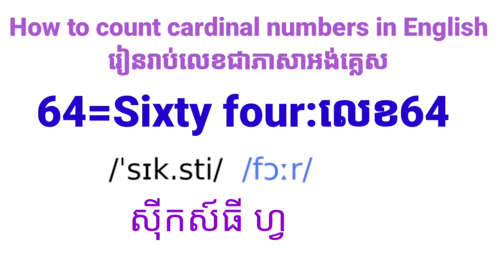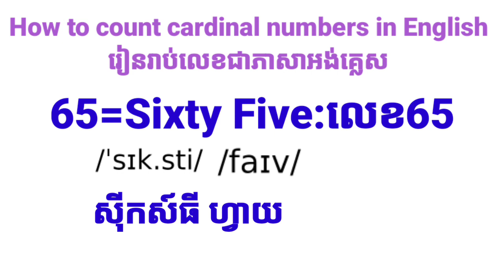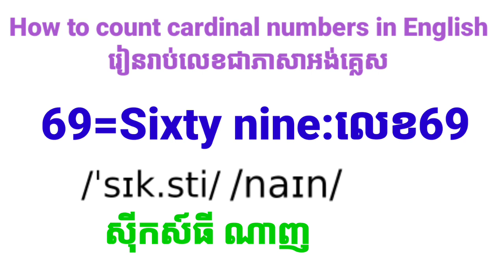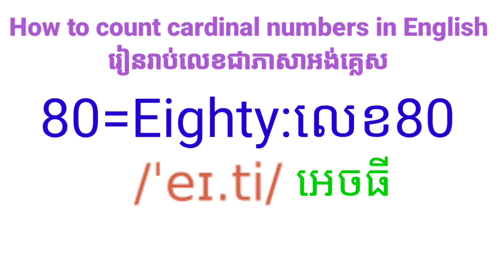First English Classថ្នាក់អង់គ្លេសដំបូងHow to count cardinalnumbers(61-80)រៀនរាប់លេខជាភាសាអង់គ្លេស